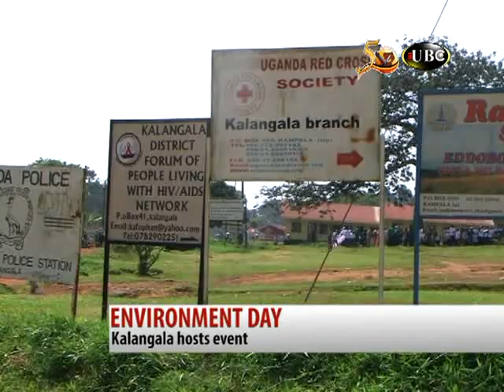UGANDA CELEBRATES WORLD ENVIRONMENT DAY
Uganda joined the rest of the world to mark the world environment day.
The event was held in Bugala Island Kalangala district and graced by the Minister Water and environment Professor Ephraim Kamuntu.
The theme of this year's event was; think, eat and save the environment.